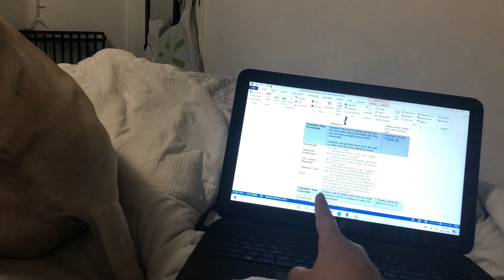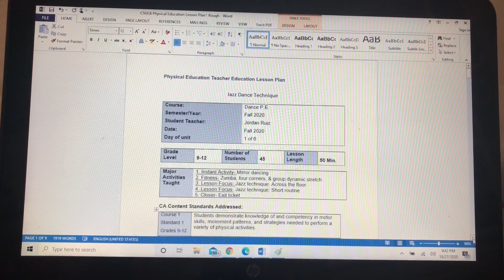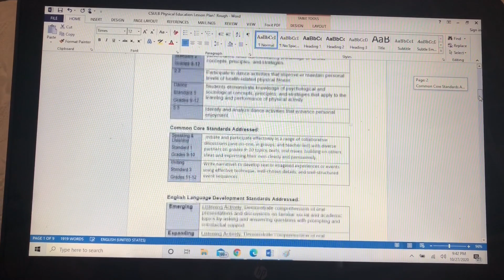VLOGTOBER DAY 26 & 27 | Lots of school... but also Lots of Happy Mail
Disregard keywords: vlogtober, vlog, daily vlog, October vlog, college vlog, college student, small business owner, Etsy shop owner, Etsy coupon, homework, happy mail, frenchie, French bulldog, budget with amanda, busy days, spooky season, spooky vlog, California vlog.